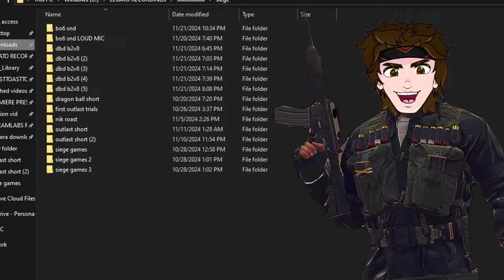This is BLACK OPS 6 Search & Destroy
TOASTERS! Today Im on the NEW Black Ops 6 with some commentary and gameplay! I hope yall enjoy this one as much as i did making it!